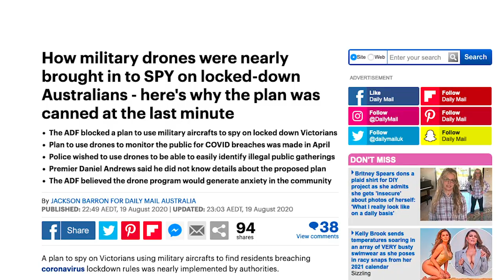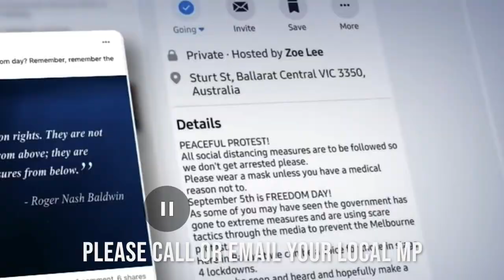Victoria under siege - the OMNIBUS Act another nail in the coffin of free speech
Why the Omnibus Act is a full assault on the freedom of speech, under the guise of public safety. A commentary on how the Premier of Victoria, Daniel Andrews is dealing in hypocrisy when it comes to protestors, allowed even if they  breach Covid restrictions, as long as the protestors are not anti-lockdown, anti-Dan or pro freedom marches.